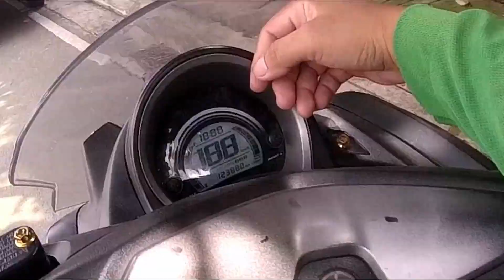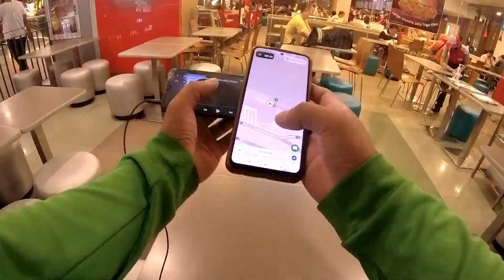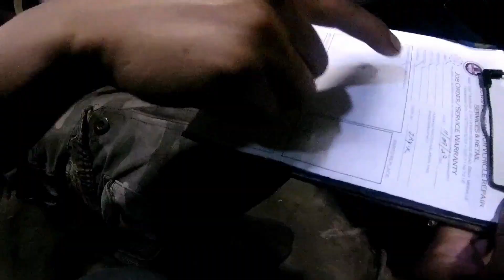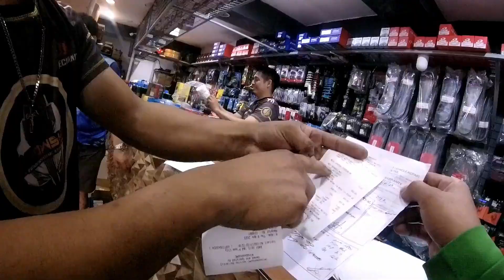ISC CALIBRATION PROBLEM |VLOG 024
BUTI NALANG NAPADPAD TAYO NG SOUTH..

STAYSAFE RIDESAFE WORKSMART PEACE..
Life is to SHORT ,PLAY MORE...